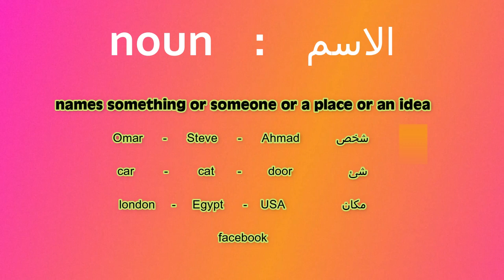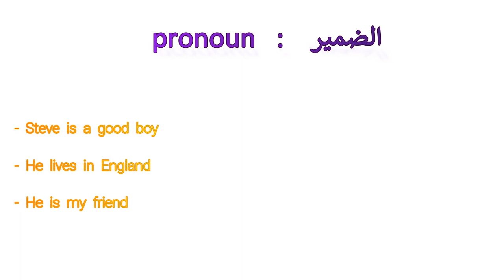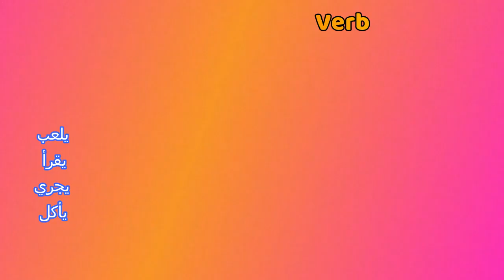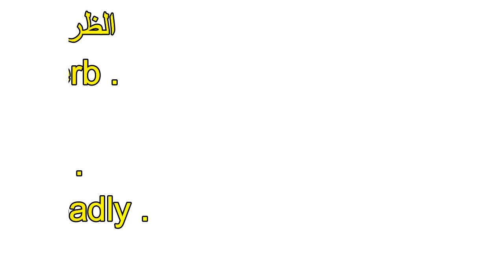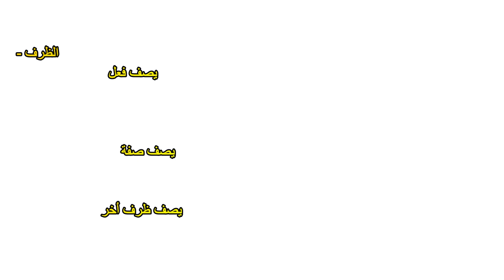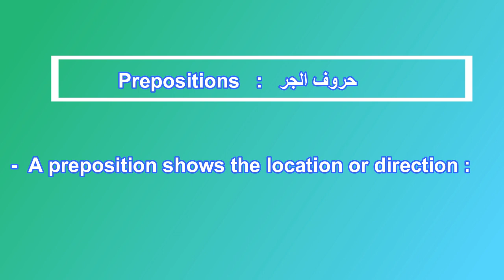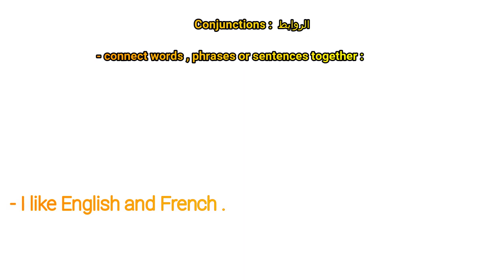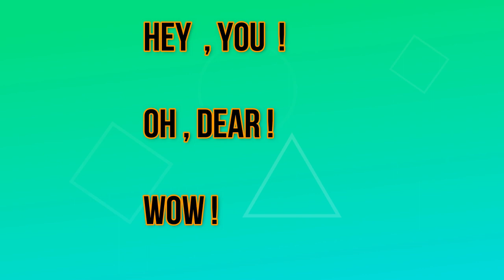سلسلة القواعد _ الدرس الأول .......( أجزاء الكلام - parts of speech) & maher elhabashy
دا الدرس الأول من سلسلة أساسيات اللغة الانجليزية  ( أجزاء الكلام )
- بعد ما تسمع الشرح هتروح للينك دا
تشوف الكلمة المكتوبة بخط سميك في الحملة وتحدد علي  نوعها من الاجزاء اللي شرحناها في الفيديو
 وفي اخر الصفحة هتلاقي Check answer   دوس عليها هتلاقي نتيجة اجابتك وياريت تشارك النتيجة مععانا في الكومنتات
انتظروني في الدرس التاني .